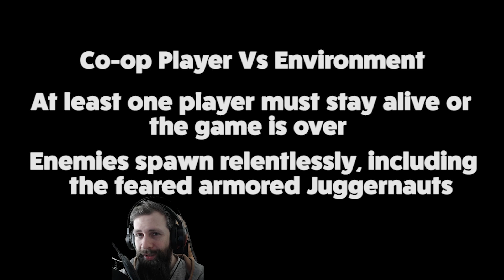The DUMBEST CoD VICTORY Of All Time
The DUMBEST CoD VICTORY Of All Time, starring your Gutter Tier Legend...me. Funny moments are my speciality, and instead of a Call of Duty Tales, how about we let my live commentary do the talking as friendly fire might be off, but I found a way to turn it on. That plus I got landed with the most useless teammates or the biggest geniuses ever found in an online game, depending on which way you look at it.